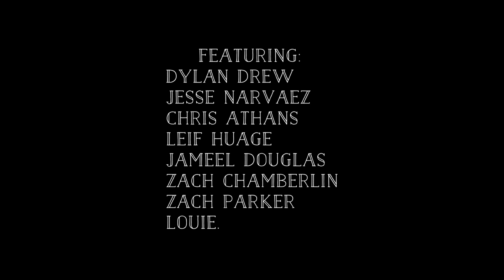Northern Days #5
One day out in SF with the the whole family.
Filmed and Edited by Chris Gurinsky